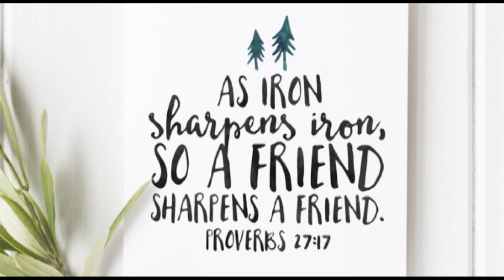Taking Mom to the Eye Doctor Driving around Nanaimo